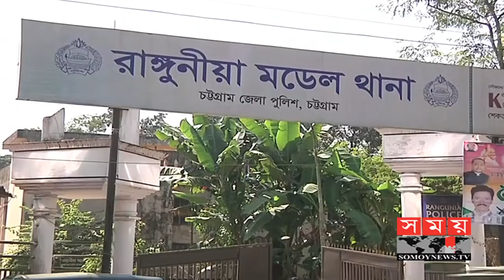চট্টগ্রাম -৭ আসনে মাঠে নেমেছে আ.লীগ বিএনপি দু'দলই | Election News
আসন্ন জাতীয় সংসদ নির্বাচনকে সামনে রেখে চট্টগ্রাম -৭ আসনে আওয়ামী লীগ ও বিএনপি নেতা কর্মীরা মাঠে নেমে পড়েছেন। দুই দলই চায় আসনটিতে নিজেদের আধিপত্য বজায় রাখতে। এ আসনের বর্তমান সংসদ সদস্য আওয়ামী লীগের ড. হাছান মাহমুদ। একাদশ জাতীয় সংসদ নির্বাচনেও এ আসনটি নিজেদের দখলে রাখতে বদ্ধপরিকর। অন্যদিকে, হারানো আসনটি ফিরে পেতে মরিয়া বিএনপি।

রাঙ্গুনিয়া উপজেলা  ও বোয়ালখালী উপজেলার শ্রীপুর-খরনদ্বীপ ইউনিয়ন নিয়ে গঠিত চট্টগ্রাম-৭ আসন । গত ১০টি সংসদ নির্বাচনে  আওয়ামী লীগের প্রার্থী ৩ বার, বিএনপি ও জাতীয় পার্টি ২বার করে  এবং কমিউনিস্ট পার্টি, মুসলিম লীগ ও স্বতন্ত্র প্রার্থী,  একবার করে জয়লাভ করে।